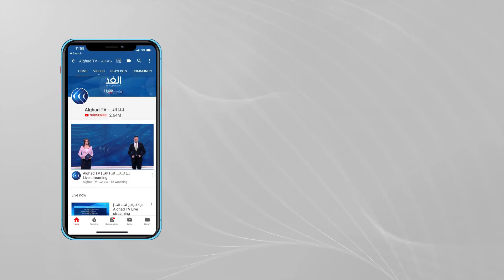الشارع الفلسطيني يرفض تأجيل الانتخابات التشريعية المرتقبة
أعلنت بعض القوائم الفلسطينية رفضها تأجيلَ الانتخابات التشريعية مطالبة السلطة الفلسطينية بعدم اتخاذ هذا القرار والضغط على الاحتلال لإجرائها في القدس بدلا من تأجيلها. هذا وعبر المواطنون عن رغبتهم في إجراء الانتخابات في موعدها وممارسة حقهم الذي حرموا منه لسنوات طويلة.

المزيد من التفاصيل في سياق تقرير مراسل الغد محمد أبو ناموس.